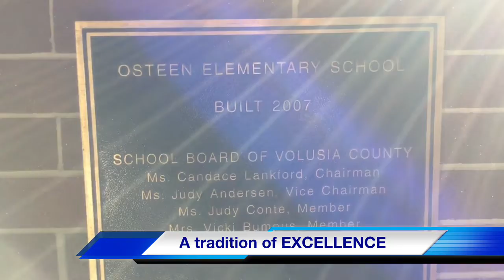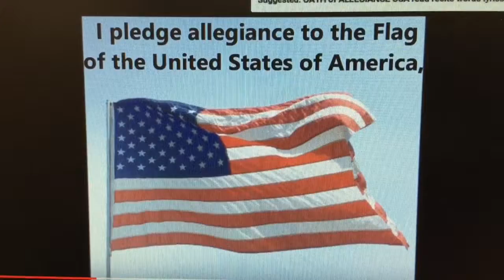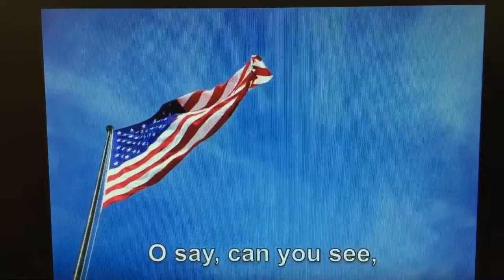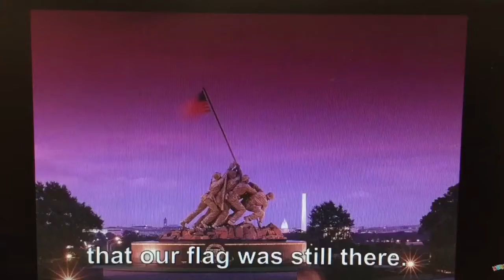Kids Kam!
03/2/2018